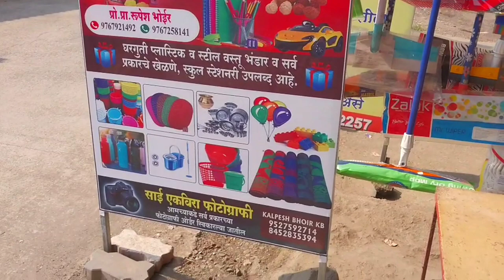MY FIRST VLOG || KALPESH BHOIR VLOG'S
KALPESH BHOIR VLOG'S